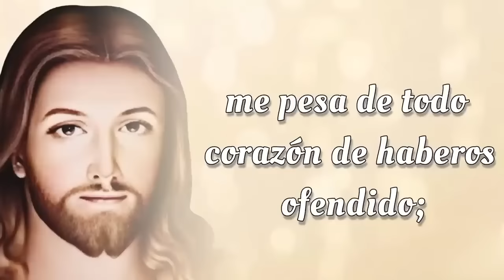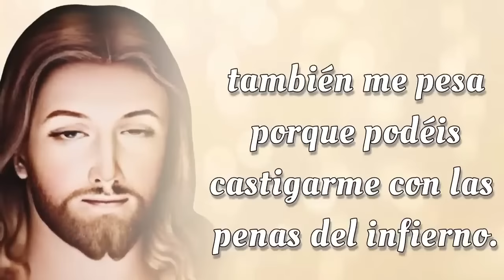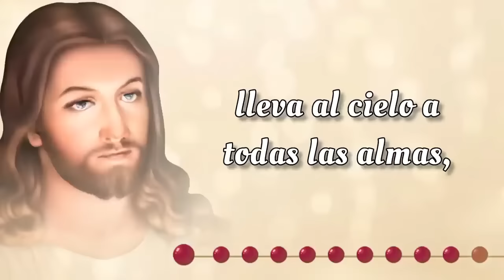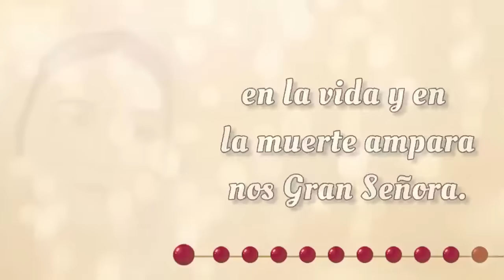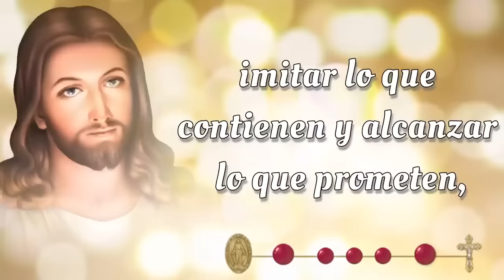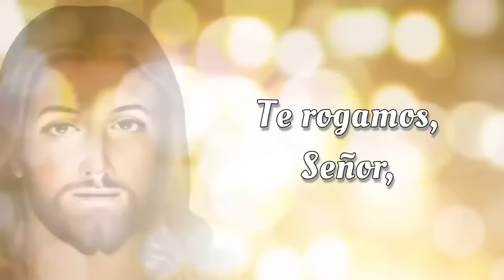SANTO ROSARIO CORTO de hoy ✝️ Viernes, 1 de Noviembre 2024 ✝️ Misterios Dolorosos ✝️